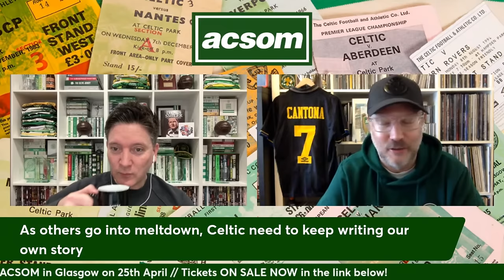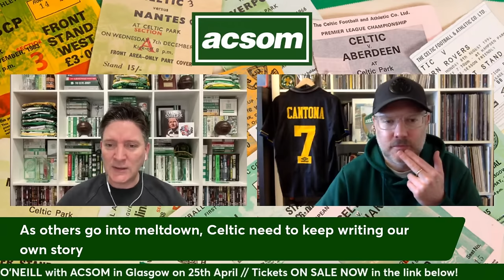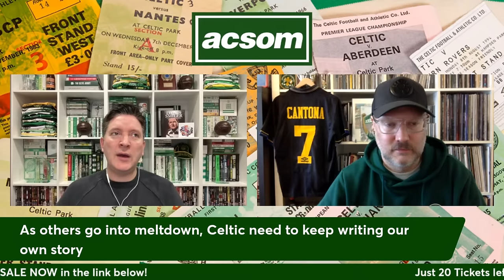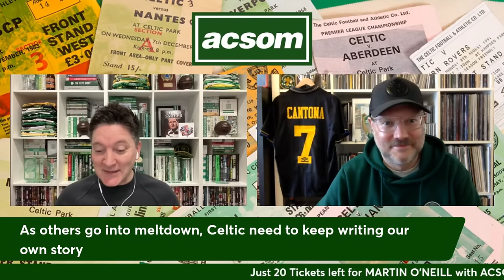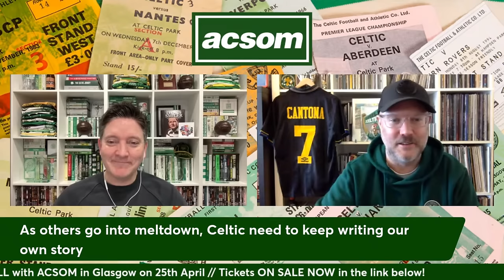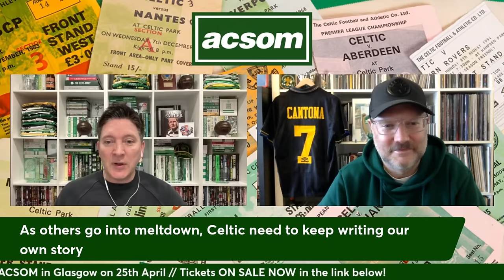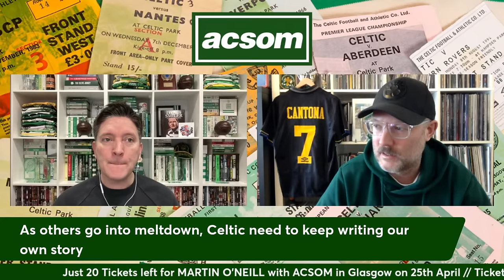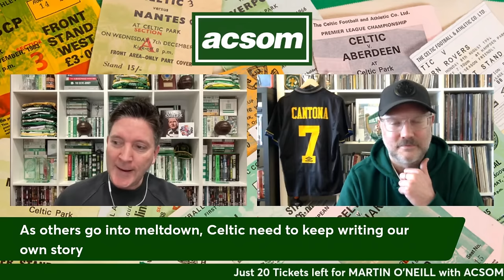As others go into meltdown, Celtic need to keep writing our own story / ACSOM A Celtic State of Mind